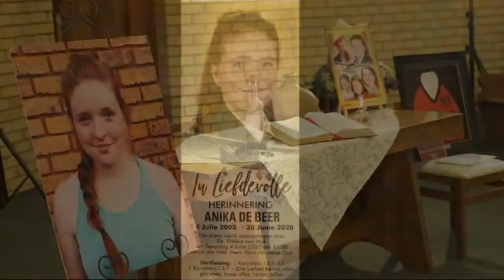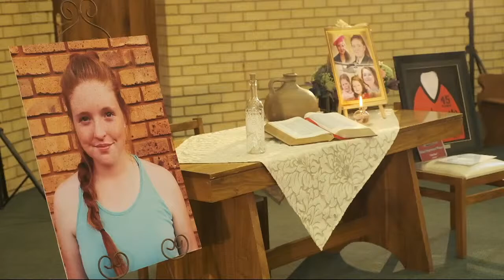Anika de Beer Begrafnis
This video has been viewed to 2,336 people